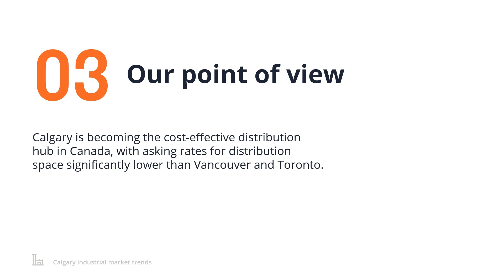Calgary industrial market report Q3 2023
The market for Calgary's industrial real estate remained healthy in the third quarter of 2023.